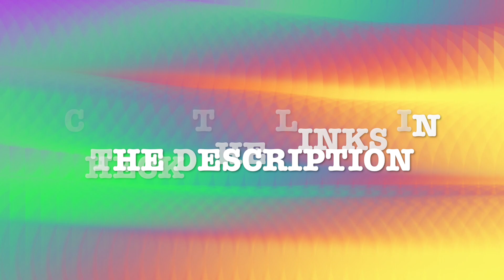SSNAZY Rewind - Ultimate V-Ball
YAAAA ITS REWIND TIME! Let’s rewind our volleyball fun from last week!